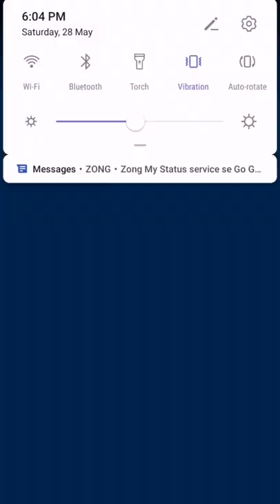✅Save The Fish | lvl 268-378 Gameplay Walkthrough iOS Android Mobile Game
(PTP Gameplay)

This game is full of awesome visuals and unique levels, challenge yourself, your IQ, and your friends. Master the physics and tricky mechanics of this game.
Pull the wrong pin…BOOM! Game over. Start simple and slow, just a pin or two. As you progress, the puzzles become more complicated.

All videos on this channel you can use but you can't get credit,
because its my property.